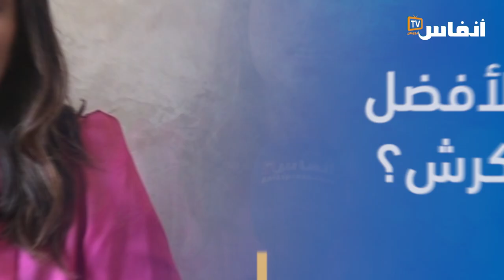ما هو الرجيم الأفضل للتخلّص من الكرش؟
تعد منطقة البطن من أكثر المناطق التي تعرف تكدسا للدهون في جسم الإنسان، الذي يعتبر من المشاكل الجمالية التي تفسد المظهر العام للأشخاص الذين يعانون من بروز البطن، فالتخلص من هذا المشكل وتفادي التأثيرات الصحية الناتجة عنه، ينبغي بدل مجهود كبير، فإن لم يتعامل معه الفرد بجدية ويقوم ببدل جهد للتخلص منه بأسرع وقت ممكن، سيكون المعنيون بمشكلة البطن البارز عرضة للإصابة بأمراض مزمنة. لذا كيف يمكن أن نتخلصوا من الكرش؟ لذلك طرقنا باب رئيسة الجمعية المغربية للحمية والتغذية رحاب شواري، التي ستكشف لنا كيفية إزالة أو التخفيف من هذا المشكل.

# أخبار_عاجلة